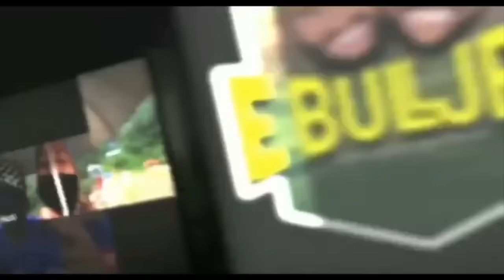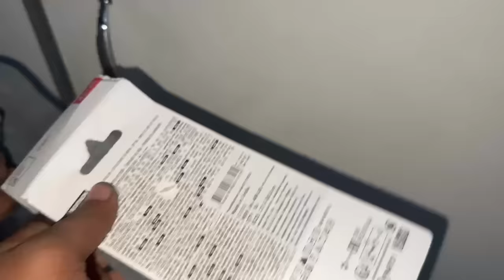ഗുണ്ടായിസമാണ് ഇവിടെ മൊത്തം